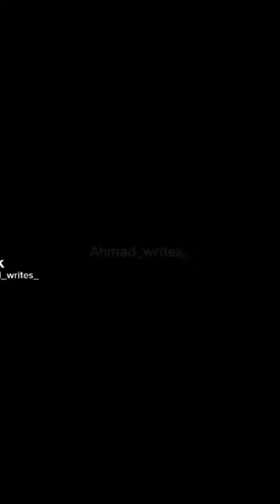Black Cat photo 👀 { Rimshaz }